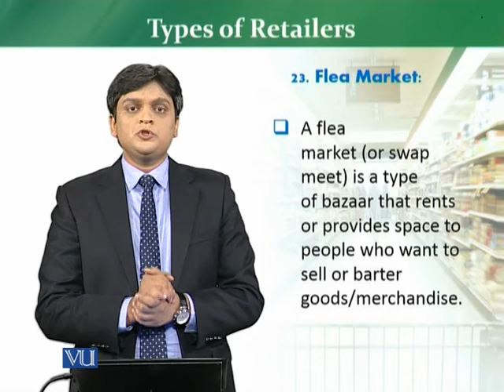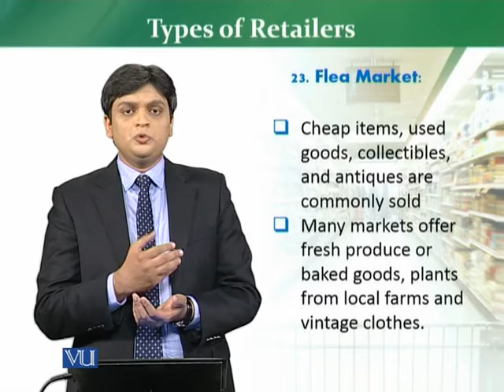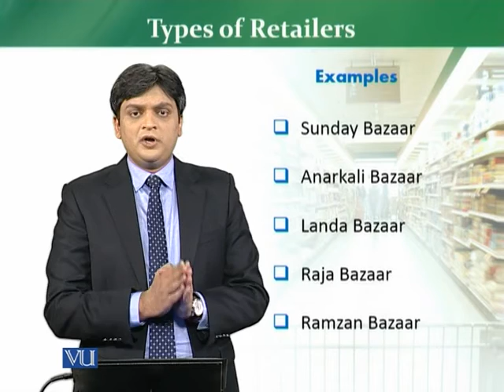MKT726_Topic029 | Retail Management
Types of Retailers – Flea Market